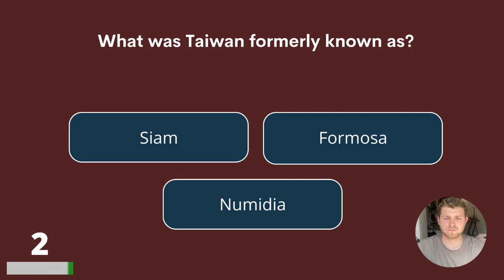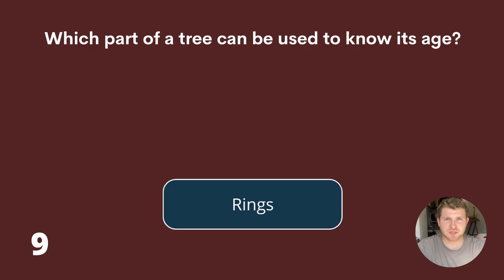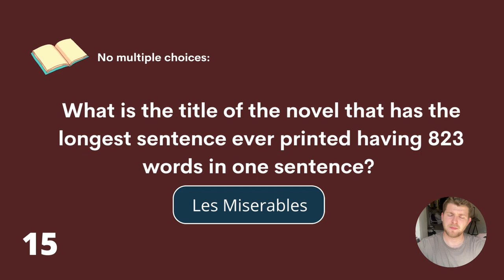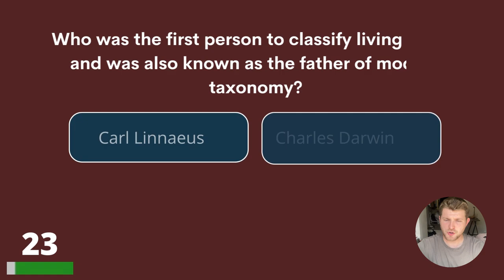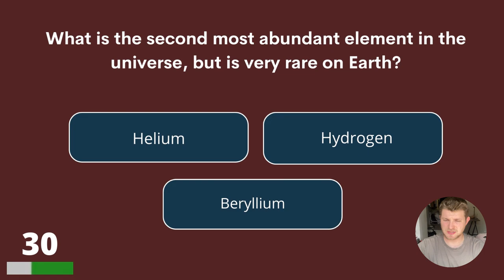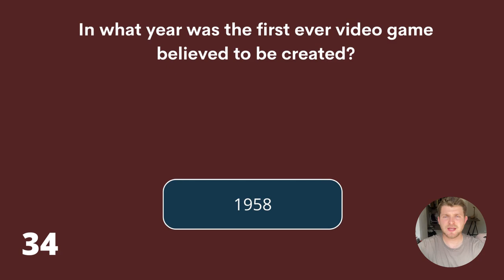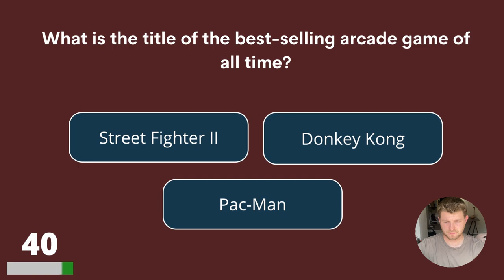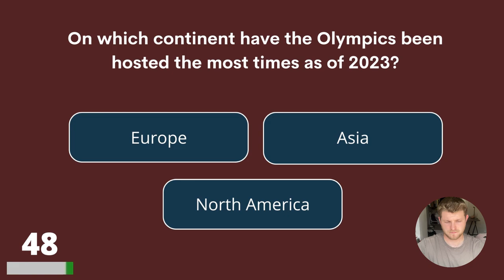Tough Trivia Quiz | Are You Willing To Accept The Challenge?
This quiz will give you some head scratchers! 50 tough trivia questions will appear, how many can you answer correctly? If you can score 50%, that will be amazing!!

Uruguay